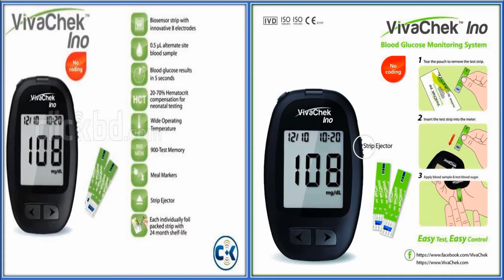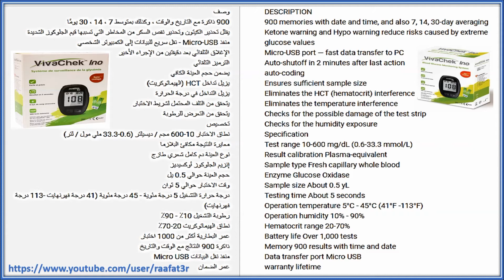VivaChek جهاز قياس السكر فى الدم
وصف
900 ذاكرة مع التاريخ والوقت ، وكذلك بمتوسط 7 ، 14 ، 30 يومًا
يقلل تحذير الكيتون وتحذير نقص السكر من المخاطر التي تسببها قيم الجلوكوز الشديدة
منفذ Micro-USB - نقل سريع للبيانات إلى الكمبيوتر الشخصي
الإغلاق التلقائي بعد دقيقتين من الإجراء الأخير
الترميز التلقائي
يضمن حجم العينة الكافي
يزيل تداخل HCT (الهيماتوكريت)
يزيل التداخل في درجة الحرارة
يتحقق من التلف المحتمل لشريط الاختبار
يتحقق من التعرض للرطوبة
تخصيص
نطاق الاختبار 10-600 مجم / ديسيلتر (0.6-33.3 ملي مول / لتر)
معايرة النتيجة مكافئ البلازما
نوع العينة دم كامل شعري طازج
إنزيم الجلوكوز أوكسيديز
حجم العينة حوالي 0.5 يل
وقت الاختبار حوالي 5 ثوان
درجة حرارة التشغيل 5 درجة مئوية - 45 درجة مئوية (41 درجة فهرنهايت -113 درجة فهرنهايت)
رطوبة التشغيل 10٪ - 90٪
نطاق الهيماتوكريت 20-70٪
عمر البطارية أكثر من 1000 اختبار
ذاكرة 900 النتائج مع الوقت والتاريخ
منفذ نقل البيانات Micro USB
عمر الضمان
DESCRIPTION
900 memories with date and time, and also 7, 14, 30-day averaging
Ketone warning and Hypo warning reduce risks caused by extreme glucose values
Micro-USB port — fast data transfer to PC
Auto-shutoff in 2 minutes after last action
auto-coding
Ensures sufficient sample size
Eliminates the HCT (hematocrit) interference
Eliminates the temperature interference
Checks for the possible damage of the test strip
Checks for the humidity exposure
Specification
Test range 10-600 mg/dL (0.6-33.3 mmol/L)
Result calibration Plasma-equivalent
Sample type Fresh capillary whole blood
Enzyme Glucose Oxidase
Sample size About 0.5 yL
Testing time About 5 seconds
Operation temperature 5°C - 45°C (41°F -113°F)
Operation humidity 10% - 90%
Hematocrit range 20-70%
Battery life Over 1,000 tests
Memory 900 results with time and date
Data transfer port Micro USB
warranty lifetime